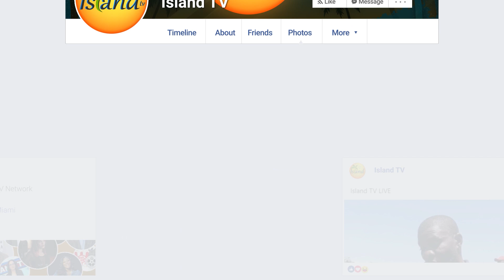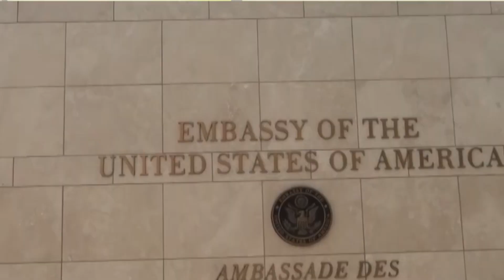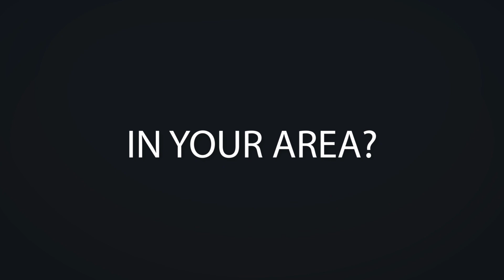On The Air - 07-27-2023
On The Air, hosted by Patrick Eliancy, airs live twice a week from Island TV's studio in South Florida. Patrick keeps you informed on what's happening in the Haitian community in South Florida, and regularly moderates political panels, analyzing the current situation in Haiti.